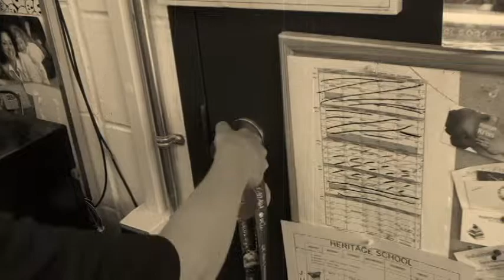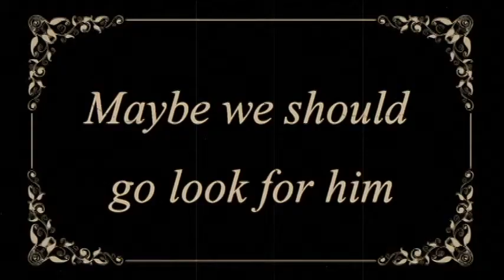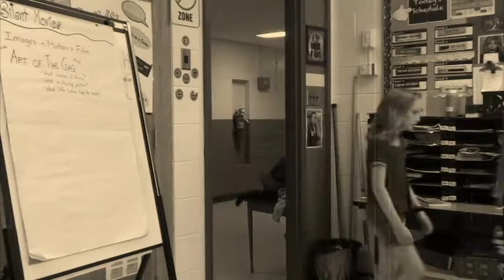Trapped in a Room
Ben & Alec's Silent Film from the Heritage Film Festival 2018

11th Annual Heritage Film Festival